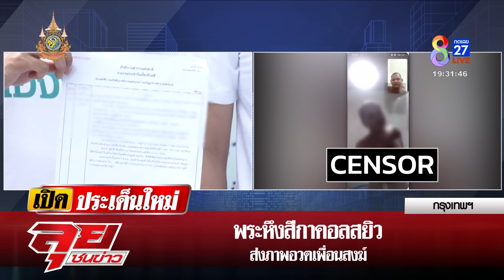พระหึงสีกาคอลสยิวส่งภาพอวดเพื่อนสงฆ์ หลวงพี่โต้ถูกสาวบีบให้ดูตอนอาบน้ำ | ลุยชนข่าว |14 พ.ค. 67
พระหึงสีกาคอลสยิวส่งภาพอวดเพื่อนสงฆ์  หลวงพี่โต้ถูกสาวบีบให้ดูตอนอาบน้ำ